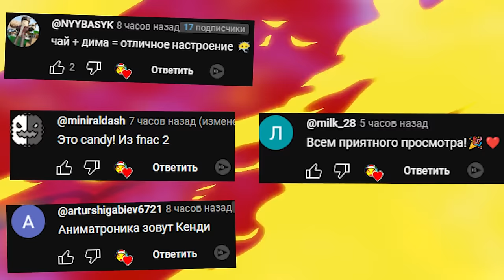VR АНИМАТРОНИКИ ПУГАЮТ ОХРАННИКА FNAF 6 COOP OCULUS QUEST 3 GMOD Garry's Mod